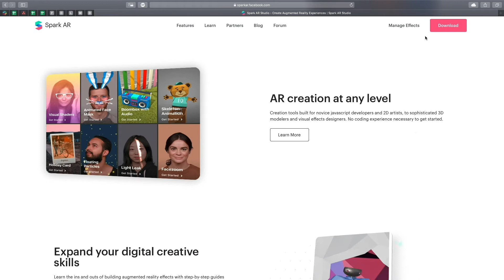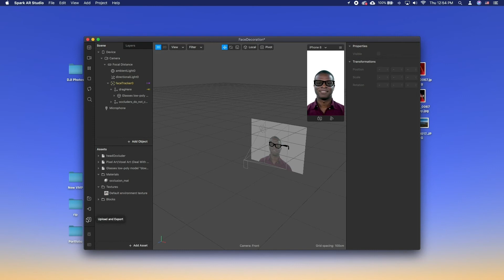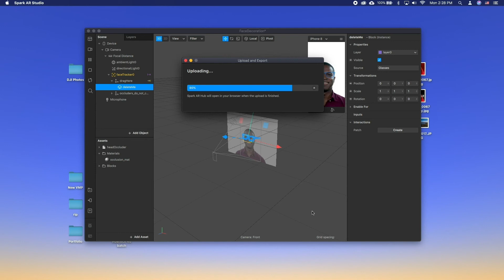How to Make Your Own Instagram AR Filters | Get Started in Spark AR Studio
In this tutorial, you will learn How to Make Your Own Instagram AR Filters.

AR filters in Instagram have been around since 2017. Today you can create your own AR Filters using Facebook-owned Spark AR Studio app on Mac.

Install the application and start it. You’ll have to decide whether you’ll create a filter from scratch or choose from one of the eight templates.

You’ll see a placeholder object in the central panel when you open the template. That central panel is called the Viewport. This is where you’ll build your filter.

The iPhone 8 in the corner is the Simulator. This is where you’ll preview your work. Using the dropdown, you can change the Simulator from an iPhone 8 to another device.

To the left is the Scene panel. You’ll use the options here to edit your Instagram Stories AR filters.

Choose a 3D asset for your filter from the AR Library or import your own. For this guide, we are importing a free asset from the AR Library.

The AR Library also allows you to choose from free audio files, animations and more.

Using the Scene panel, edit how it looks, moves and interacts with the real-world. The edits will result in your custom AR filter.

For example, you can change the color and intensity of ambient light. The below images show the 3D asset without ambient lighting (top) and with ambient lighting (below).

There is a lot more you can do with objects, but this should serve as a general starting guide.

When you are done, you can click the send to device icon and choose whether you want it to be sent to Instagram or Facebook Camera.

When done, press the “upload” button in the bottom left-hand corner. It is right below the “test on device” button.

Keep in mind that your new effect won’t be published immediately. The review process can take days and sometimes up to a week.

As you familiarize yourself with this platform, you’ll quickly learn how to work with its other templates—or how to create an AR filter on a blank canvas.